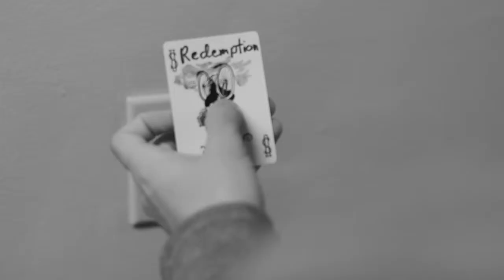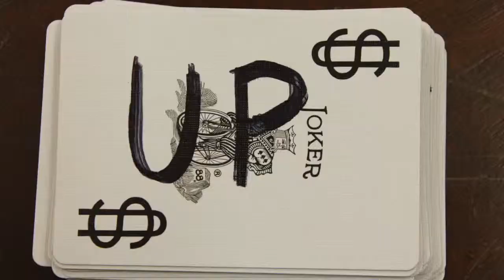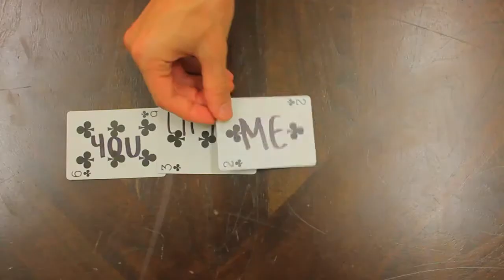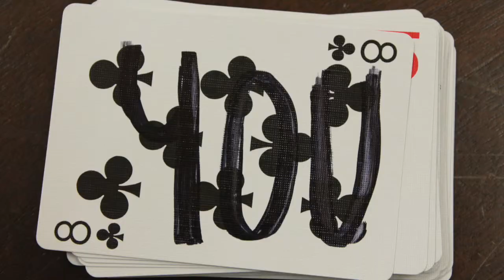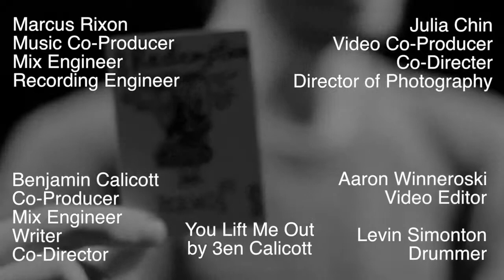You Lift Me Out - 3en Calicott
Music Video for You Lift Me Out, by 3en Calicott.
Coalition 3 Productions
Marcus Rixon - Audio Co-Producer and Sound Engineer
Julia Chin - Video Co-Producer, DP, and
3en Calicott - Producer, Artist, Writer, Mix Engineer
Levi Simonton - Drummer